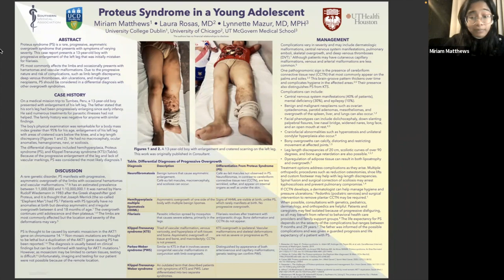Miriam Matthews SMA Physicians-In-Training Conference Abstract Presentation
Authors: Miriam Matthews, MB BCh BAO
Co-Authors: Miriam Matthews, Medical Student, University College Dublin, Dublin, Ireland; Laura Rosas, MD, Resident Physician, Psychiatry Department, University of Chicago, Chicago, IL; Lynnette Mazur, MD, MPH, Professor Emeritus, McGovern Medical School, Houston, TX

References
1. Biesecker LG, Sapp JC. Proteus syndrome. In: Adam MP, Ardinger HH, Pagon RA, et al, eds. GeneReviews (internet). University of Washington, Seattle; 2019.
2. Wiedemann HR, Burgio GR, Aldenhoff P, Kunze J, Kaufmann HJ, Schirg E. The proteus syndrome. Eur J Pediatr. 1983;140(1):5-12. doi:10.1007/BF00661895